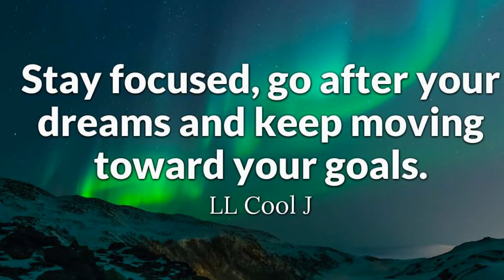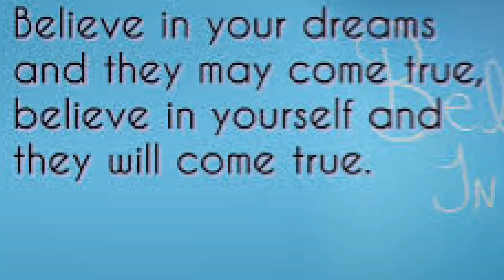"I HAVE A DREAM" SONG BY PRIMUS KINDERGARTEN CHOIR- MUSIC AND VIDEO EDITED BY MEHBOOB ALI